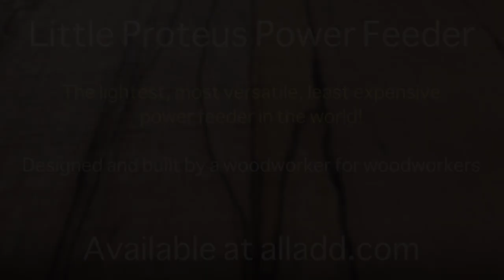Little Proteus power feeder, the woodworker's helper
Demonstration of the Little Proteus Power feeder: resawing  6-1/2" wide spalted maple on a band saw, ripping 4/4 sapele on a cabinet  table saw, ripping 4/4 pine on a Ridgid job site saw, rabbetting 7" long maple pieces and ripping sapele again on the cabinet saw,  ripping pine on a Dewalt 7485 table saw,  and making a heavy radius cut on pine on a router table.

Thanks to real life friend Tom Adams of ReeLife  Productions  in Williamsburg, MA, for making such a great video!